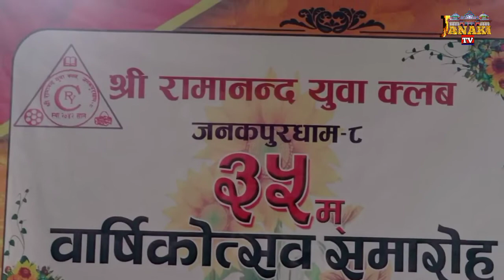Mamta Pandit lai Kala Sanskarti tarf 21 hajar Nagar Sahit Saman